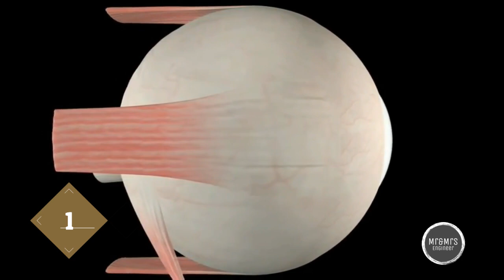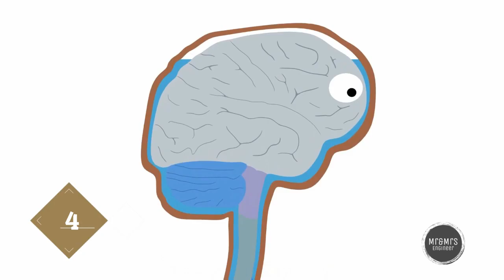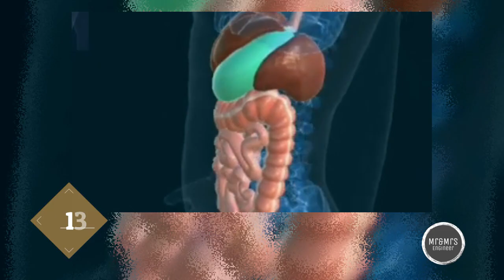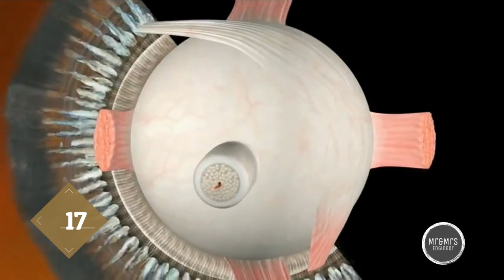புத்தகங்கள் சொல்லாத உண்மைகள் | 18 Weird and Amazing Human body facts | Fascinating Facts | Tamil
Check out the 18 shocking facts about the human body. Did you know that our human body is the most fascinating and strange place and still much of it still remains as a mystery to us? In this video, we have compiled with a list of some of the most amazing and interesting facts about the human body.